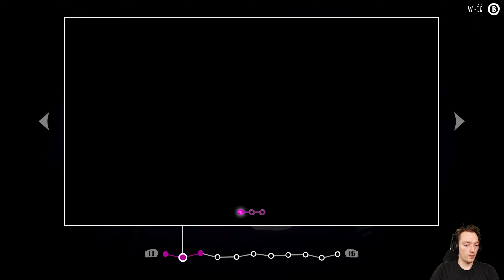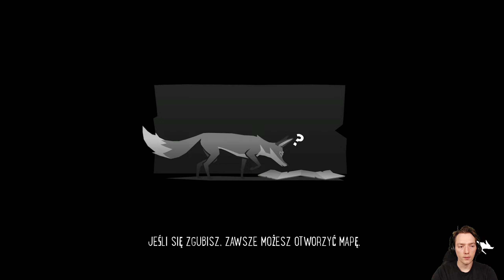CO BYŁO POD ŚNIEGIEM?! - Endling - Extinction is Forever PL Gameplay Po Polsku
Jako ostatnia matka lisa na Ziemi, twoje młode potrzebują całej twojej opieki, aby przetrwać w bezlitosnym świecie na krawędzi zniszczenia. Poznaj to, co pozostało z natury i chroń swoją rodzinę przed wszystkimi zagrożeniami. Jesteś ich ostatnią nadzieją, ponieważ wyginięcie jest wieczne.

Jeżeli chcesz być na bieżąco z moją twórczością to zapraszam na